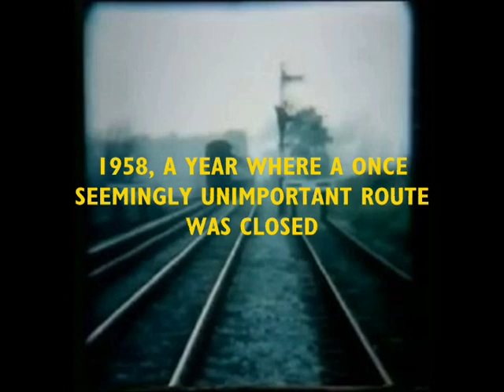'The Bluebell Engines' Trailer 3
Great thanks goes to SouthernRailwayFilms for the use of the ancient Bluebell footage.

Teaser trailer 3 for mine and Tomthetrainfan's upcoming audio book, dedicating to the 50th Anniversary of the Bluebell Railway